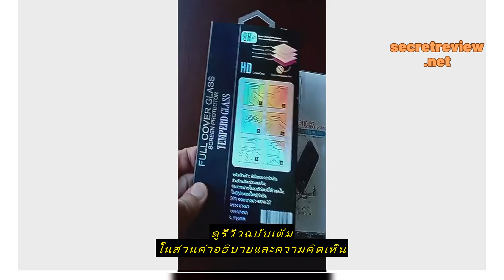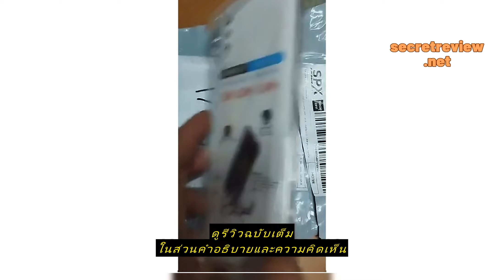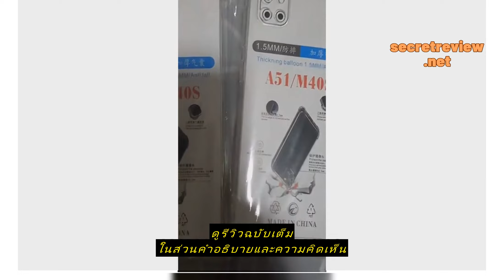Review เคสใสกันกระแทก Samsung Galaxy A04S A72A52s A72 A32 A22 A42 A51 A71 A21S A01 A50 A70 A20S A30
ซื้อราคาที่ถูกที่สุดบน Shopee ที่นี่

เคสใสกันกระแทก Samsung Galaxy A04S A72A52s A72 A32 A22 A42 A51 A71 A21S A01 A50 A70 A20S A30S A10S A02S A02CPRE A31 A20S